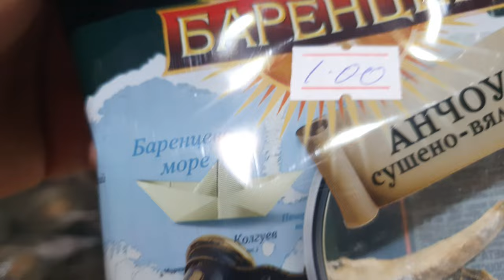?FOLLOW SUB LIKE COMMENT DONT FORGET PLEASE THANKU EVERYONE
hello everyone mogesalmebit yvelas udidesi madloba uklebliv yvelas chemi eseti dapasebis mxardacherisa gverdshi dgomistvis yvela zaan ❤️❤️❤️❤️❤️❤️ egre gaagrzelet darcmunebuli var ro gaagrzelebt nu iknebit pasiurebi iyavit aktiurebi mokitxva yvelas tim santibanies, phera, the xuja 11, gio lagvilalava, gio jikia, liana bawelashvili, someone, cxeli yinuli, gigi otarashvili, 3celi sicarieleshi, bodybuilderi romelic 11 celia bulkzea, tekla nikoleishvili, imedia mogeconebat da like, follow, sub, share komentarebs ar daishurebt aba hee